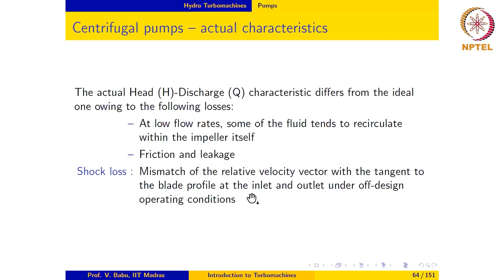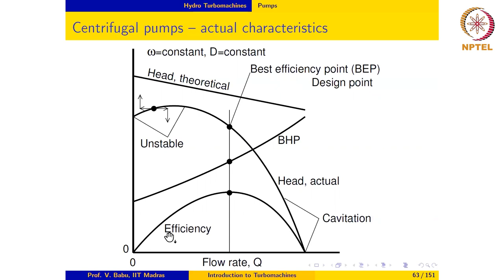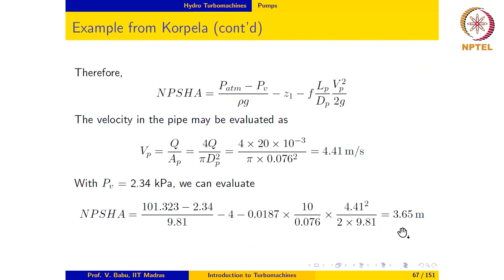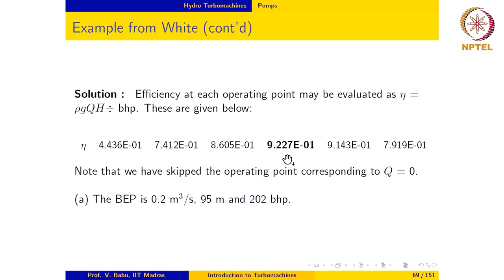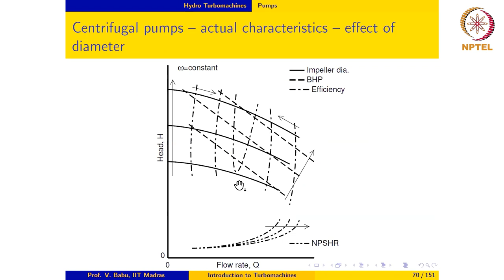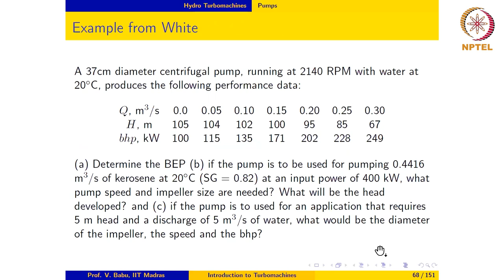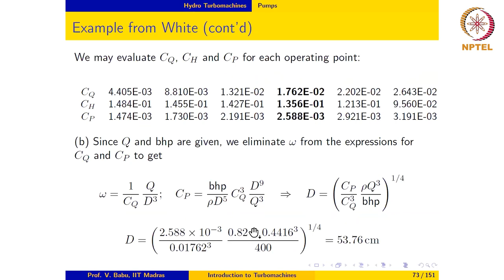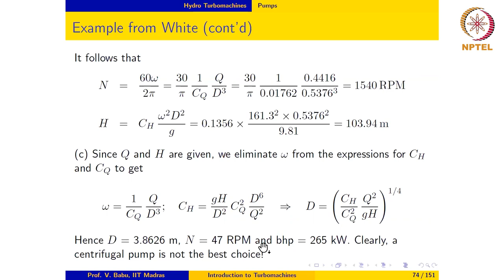Hydro Turbomachines - Centrifugal pumps-Part-03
Worked example involving actual characteristic of a centrifugal pump, effect of impeller diameter and speed, dimensionless characteristics

Prof. Babu Viswanathan
Introduction to Turbomachines
IIT Madras